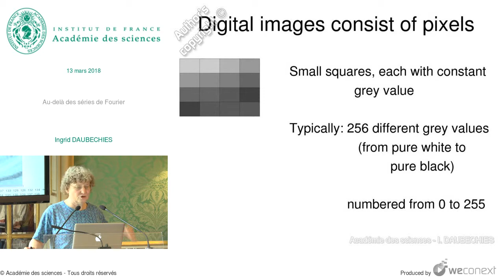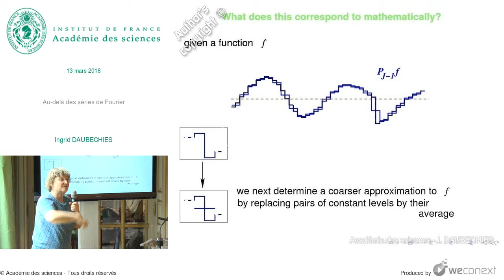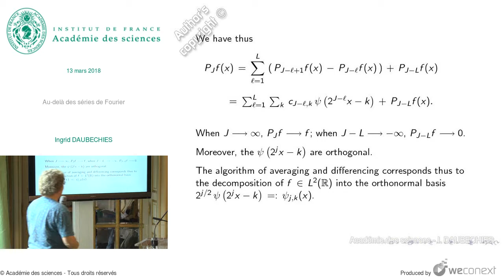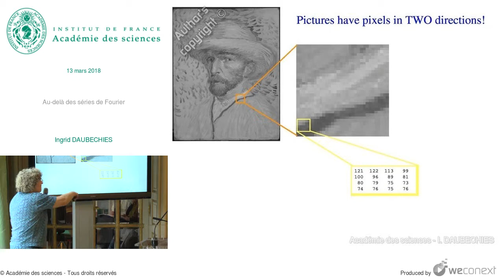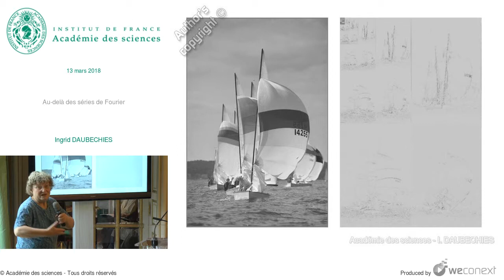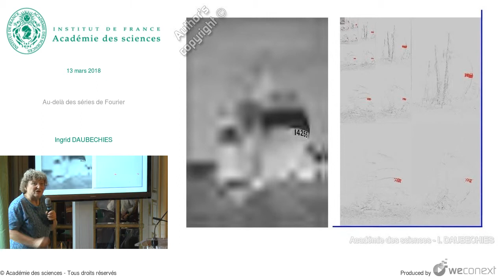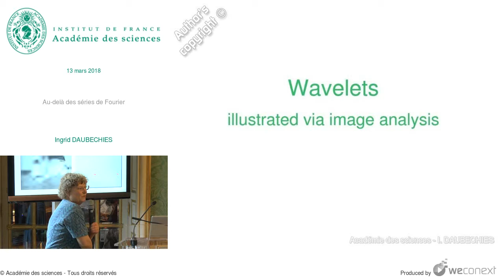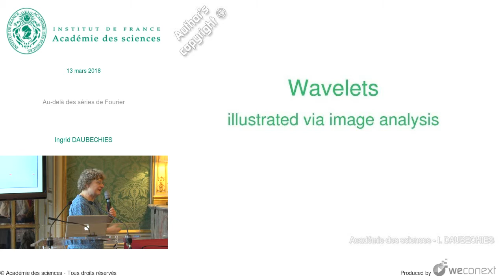Au-delà des séries de Fourier par Ingrid DAUBECHIES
Fourier et la science d’aujourd’hui

Il y a 250 ans naissait Joseph Fourier. Élu membre de l'Académie des sciences en 1817, il est un des plus grands noms des mathématiques et de la physique du dix-neuvième siècle. Dans son fameux traité "Théorie analytique de la chaleur" publié en 1822, il développe sa théorie de la propagation de la chaleur, pour laquelle il invente de nouveaux outils mathématiques dont les séries trigonométriques, appelées depuis séries de Fourier, qui trouveront ensuite de très nombreuses applications notamment en théorie du signal. Aujourd’hui plus que jamais, les travaux de Fourier restent d’actualité. Les mathématiciens étudient les phénomènes surprenants qui se produisent lorsqu’on affecte des coefficients aléatoires aux termes d’une série de Fourier. Les physiciens s’intéressent à des modèles de solides ou de gaz où la propagation de la chaleur suit des lois de Fourier anormales". Enfin, la théorie des ondelettes, qu’on peut voir comme une généralisation de l’analyse de Fourier, joue un rôle fondamental dans les applications des mathématiques au codage, au traitement et à la compression des images. Scientifique d’exception mais aussi grand serviteur de l’État engagé dans la vie publique, Fourier a été un savant d’une étonnante modernité.

Retrouvez l'intégralité du débat sur le site de l'Académie des sciences